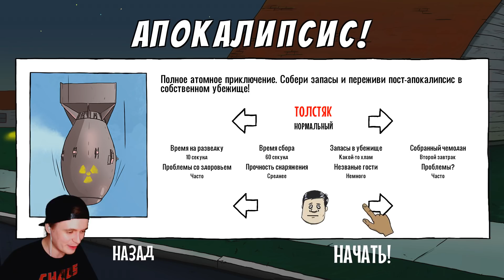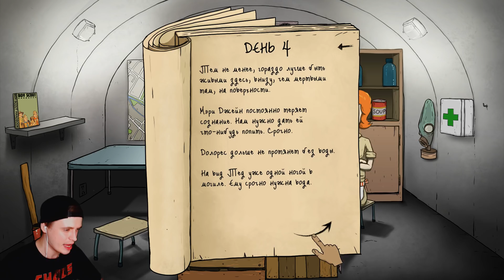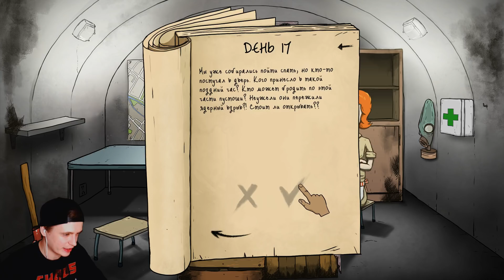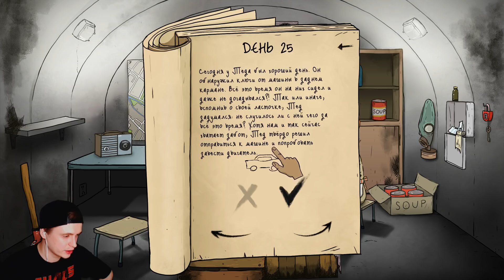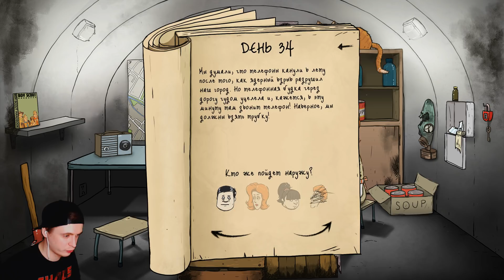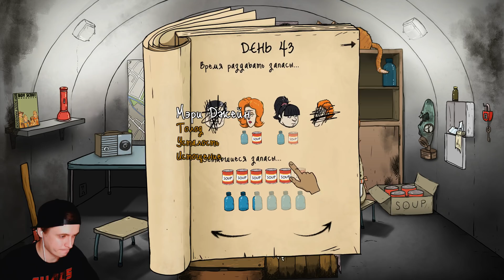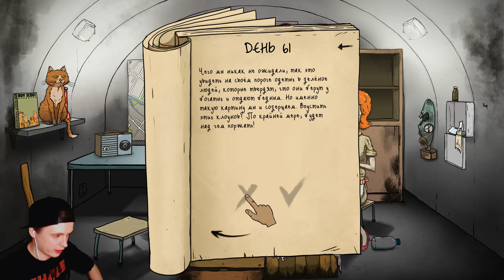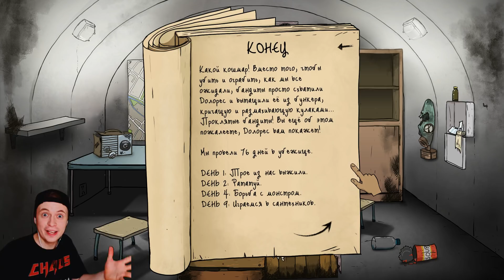60 Seconds ► ТЕД СТАЛ ТЕРМИНАТОРОМ ???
Это прохождение 60 Seconds на русском (walkthrough) 1080p full hd 60 fps - Часть 1 Серия 1